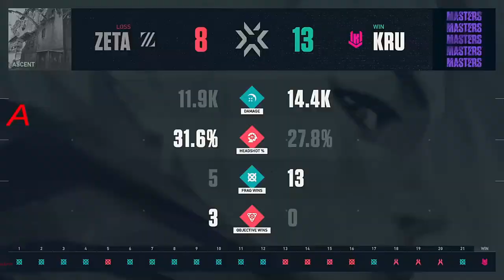ZETA DIVISION vs KRÜ Esports | HIGHLIGHTS | VCT 2021 Stage 3 Masters Berlin | Group B | Opening.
ZETA:
Japan Laz
Japan crow
Japan takej
Japan Reita
Japan makiba
Japan JUNiOR
Japan XQQ
Japan barce

KRU:
Argentina Klaus
Chile Mazino
Chile NagZ
Chile delz1k
Chile keznit
Argentina Onur
Argentina BeTony
Argentina bnj